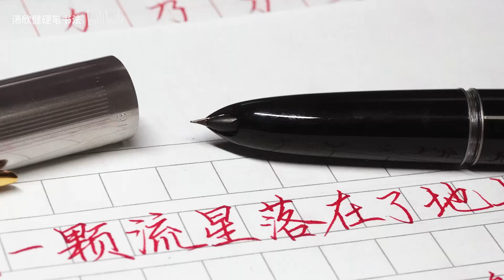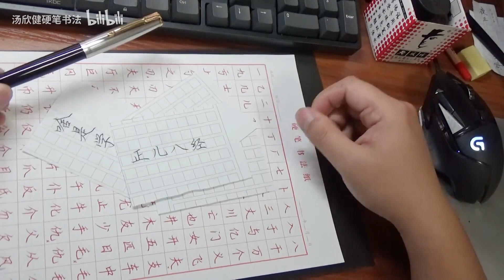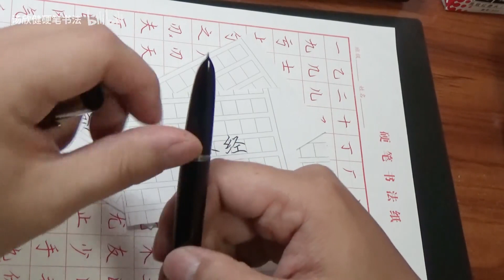老湯︱學生鋼筆高能測評！國產鋼筆寫漢字自動出筆鋒！可收藏把玩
鋼筆是英雄616plus，它改變了原有的老式上墨器，讓整支鋼筆更加年輕化，同時又保持了老式鋼筆的含蓄內斂，韻味和力量感十足。而且，這款鋼筆筆尖的打磨，也適應了中文的書寫方式，隨著輕重變化能輕鬆寫出筆鋒效果。
缺點就是書寫感偏澀，但可以隨著使用量的增加而逐漸得到改善。